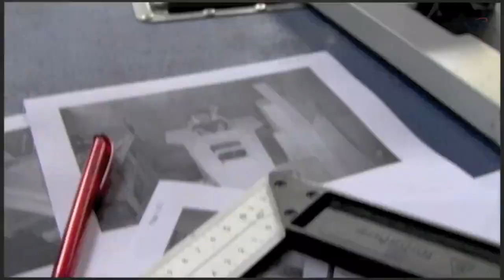Seifenkistenrennen St.Niklaus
Seifenkistenrennen in St.Niklaus